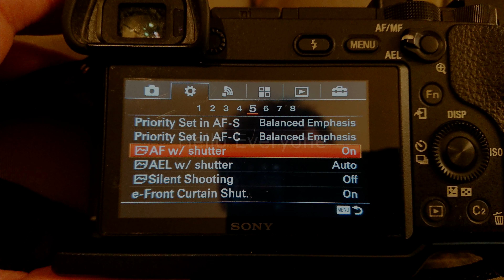Sony A6300 autofocus not working - fix - settings change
AF w/ shutter needs to be set to ON.